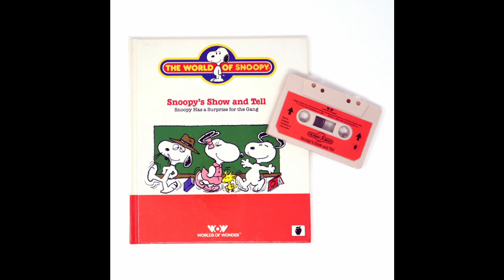Snoopy's Show and Tell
Charlie Brown takes Snoopy to show and tell.